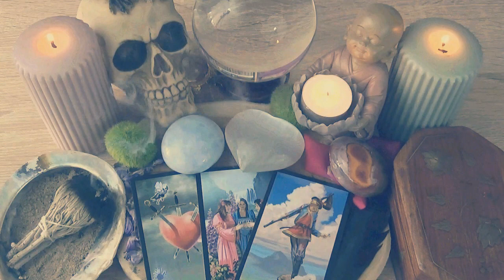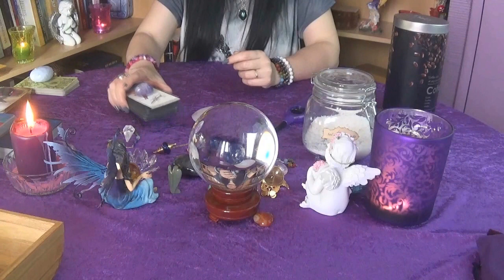🔮💀🕯 Comment faire connaissance avec vos cartes 🕯💀🔮# 2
💌 Me Contacter 💌
Si vous souhaitez me faire un don pour me soutenir ,& pour faire évoluer ma chaîne , en m'aidant à investir dans du matériel , jeux de cartes ,ou tout simplement recevoir un soins énergétique etc...c'est ici que çà se passe
💜 Merci aux Abonnés qui soutienne ma Chaîne 💙

💥 Merci d'avoir regardé cette vidéo ❤️ N'hésitez pas à partager la vidéo , à ,👍🏼 & mettre un commentaire, ça fait toujours plaisir ! et active les notifications en cliquant sur la 🔔 juste au dessus pour voir toutes mes vidéos ! Merci